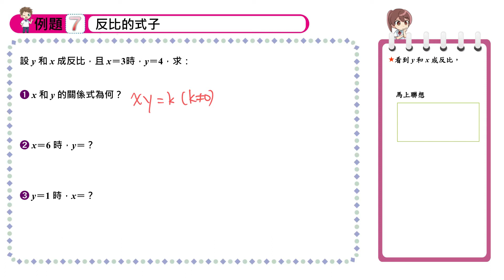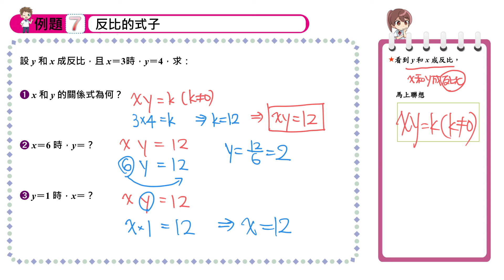【例題7】反比的式子